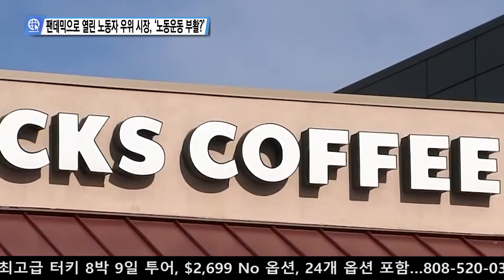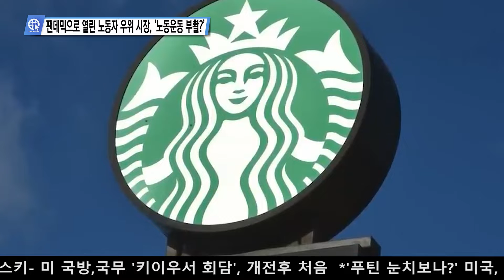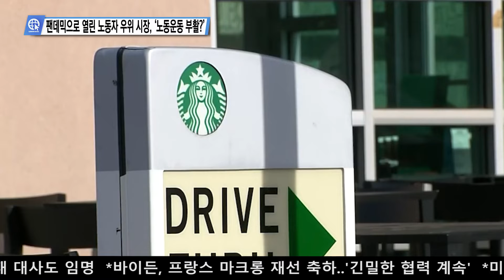펜데믹으로 열린 노동자 우위 시장 '노동운동 부활?'